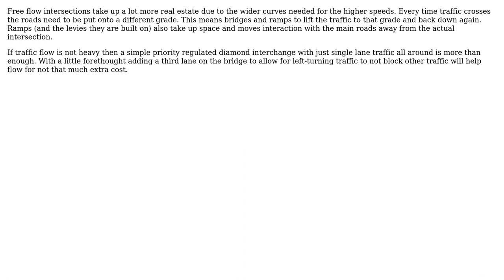What are the disadvantages of free-flow intersections?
With thanks & praise to God, and with thanks to the many people who have made this project possible! | Content (except music & images) licensed under CC BY-SA | Music | Images & others | With thanks to user ratchet freak user mbrg and the Stack Exchange Network Trademarks are property of their respective owners. You are responsible for your own actions.